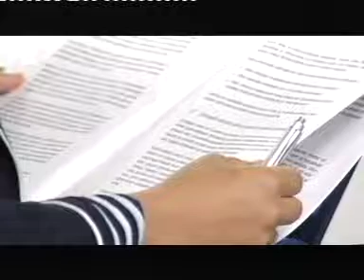YLE Uutiset - Natoselvitys Venäjän uhkaa varten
Suoja Venäjän sotien varalta.